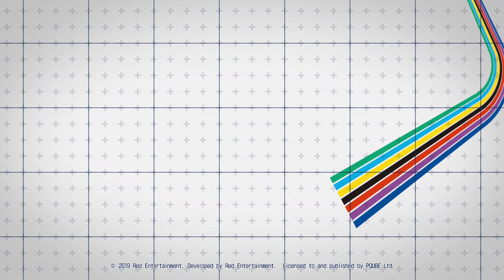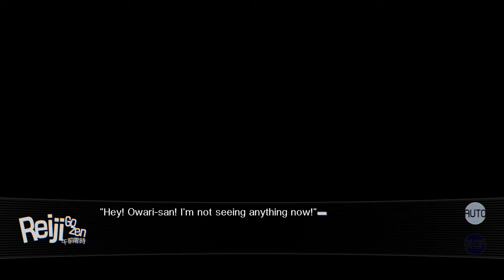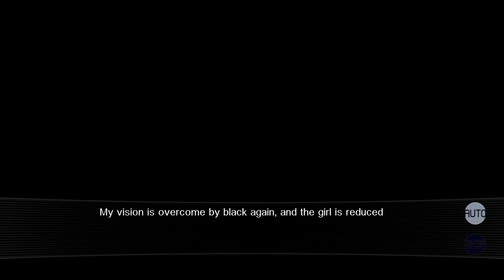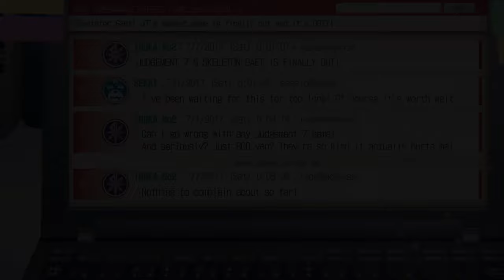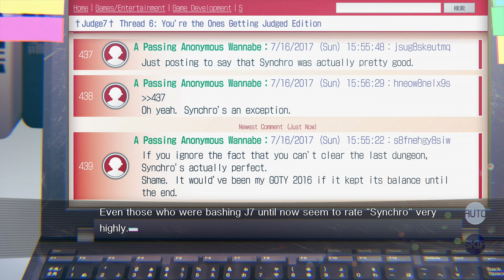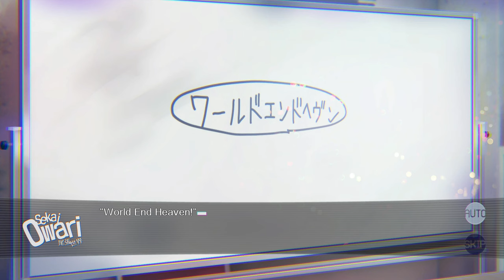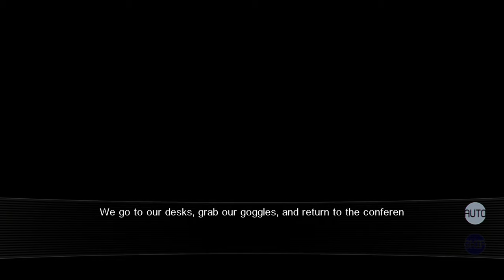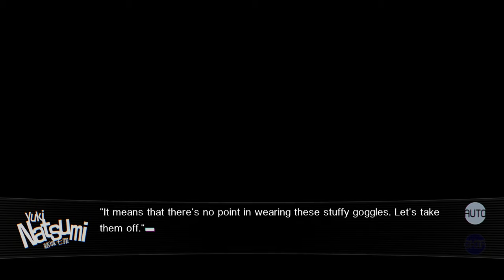Our World Is Ended - Full Gameplay Part 1/21 | PS4, Graphic Novel, 4K